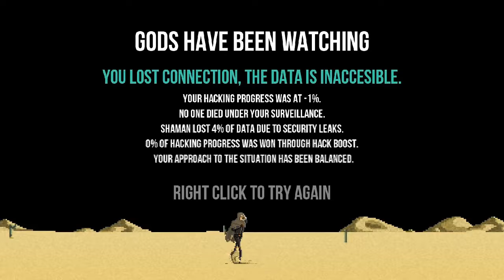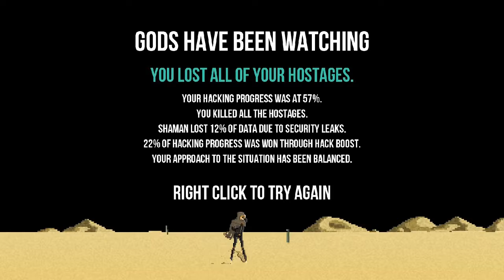Gods Will Be Watching: Negotiations Have Broken Down - Part 1